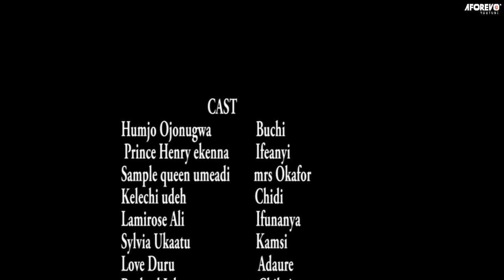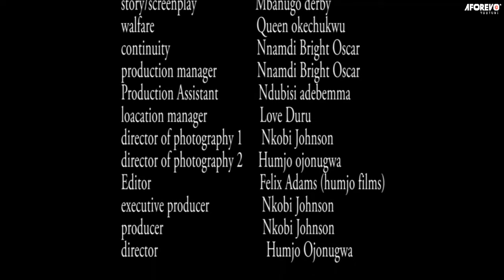Every Christian That Believes In The Power Of God Must Watch Prayerful Pregnant Girl-Nigerian Movies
This Nigerian movie is a great way to learn about the power of prayer and the ways in which God can work in our lives.

First-ClassTV#nigerianmovies#CANADA#JAMAICA#USA#UK#TRINIDADANDTOBAGO#africannigerianlatestmovies#ruthkadiri247#mauricesamtv